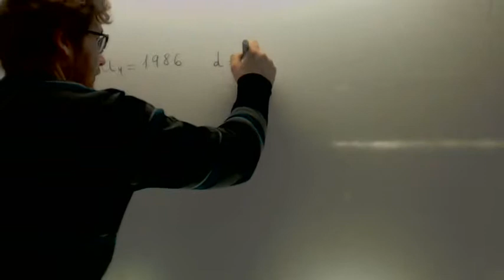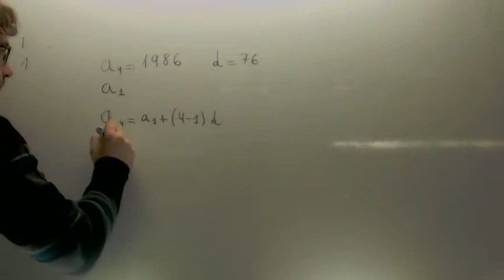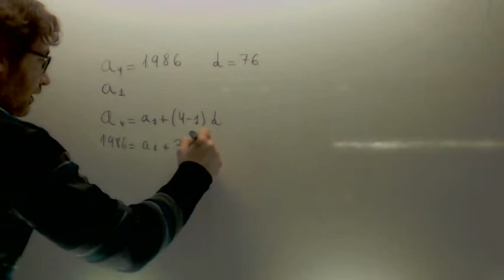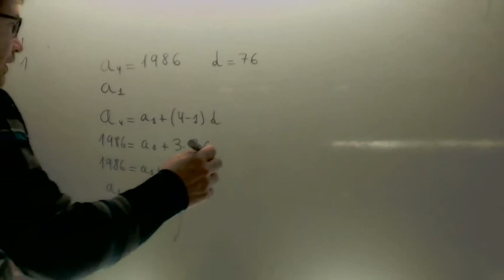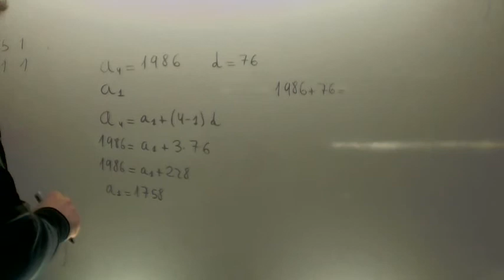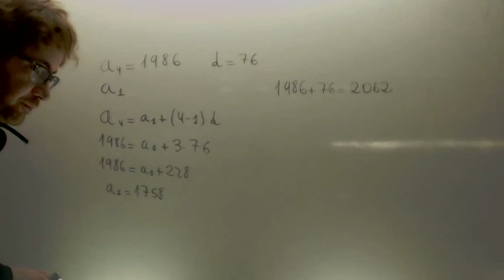Cometa Halley Progresion aritmetica Matematicas 3º ESO Academia Usero Estepona